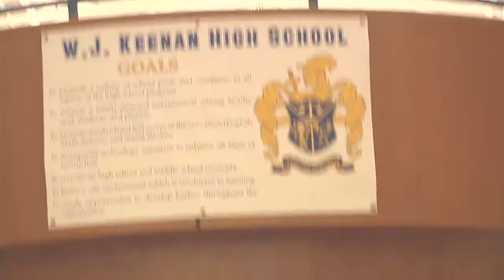October's Teen to WACH: Moriah West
Janet Parker travels to W.J. Keenan High School to surprise Moriah West, our October Teen to WACH